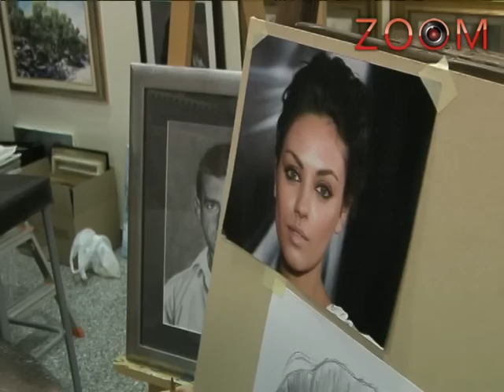Dino Dević Artwork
Zadarski umjetnik Dino Dević - prilog za ZOOM - Vox tv